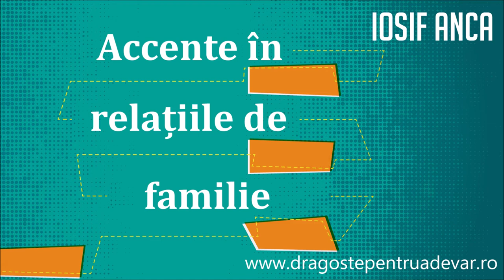Iosif Anca - Accente în relațiile de familie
Biserica Penticostală Betel Arad | 29 mai 2016